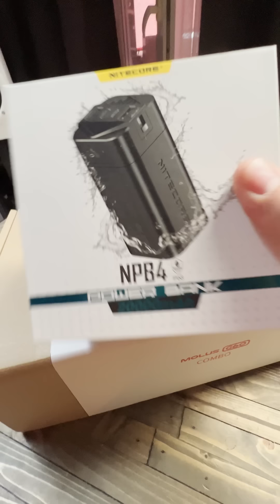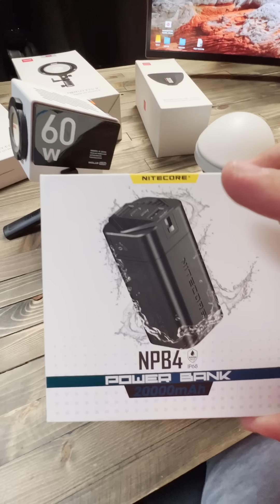ВИДЕОСВЕТ ЗДОРОВОГО ЧЕЛОВЕКА ZHIYUNMOLUS (вертикалка с айфона)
Парни ВЕРТИКАЛКА с айфона! Обзор будет позже!